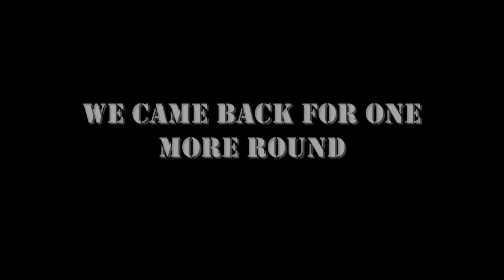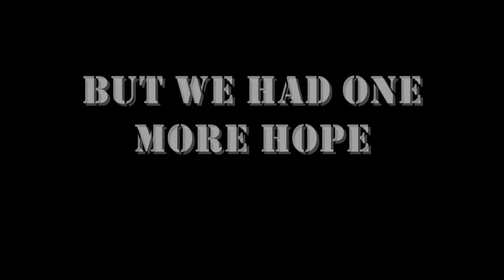.:.: Asians United :.:. FireTeam Extreme Mode - COMPLETE - Combat Arms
People involved :
1.EnterText (ME)
2.jagger15
3.Gaara25
4.JohnnyGan
5.xBreeze
6.cyroparasyte
7.R5Soldier
8.-K-ira
9.FMLTommy
10.FlaredBlast
11.__Fatal
12.hayai
13.-DesolateZ
14.-AzulDragoN